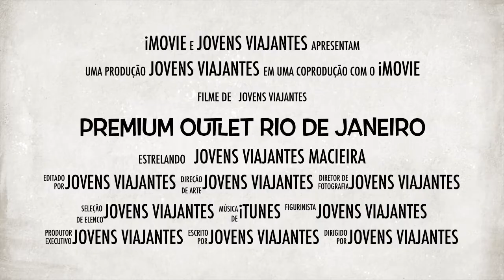Outlet Premium Rio De Janeiro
O mais novo centro de compras do Rio de Janeiro, melhor do que shopping é o novo Outlet Premium Rio de Janeiro localizado na Rodovia Washington Luiz (BR 040) km 109 em Duque de Caxias.